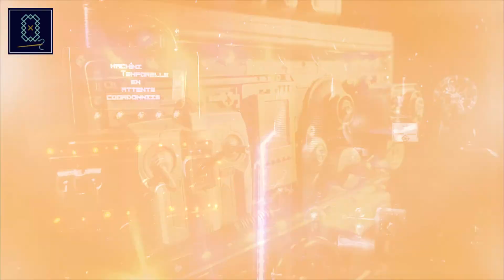Escape Game Itinérant - Les Enquêtes de L'ATOM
Découvrez le teaser de notre Escape Game Itinérant:
Les enquêtes de l'ATOM
Aidez nos voyageurs temporels à rentrer chez eux en réparant leur machine à voyager dans le temps!